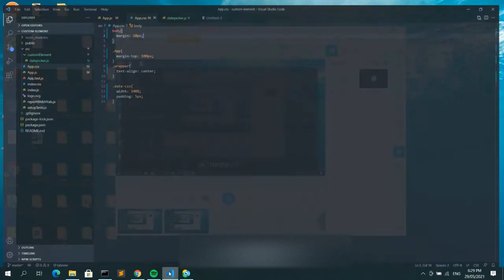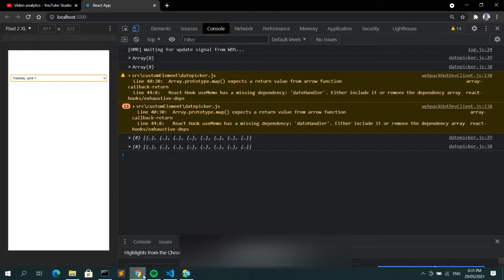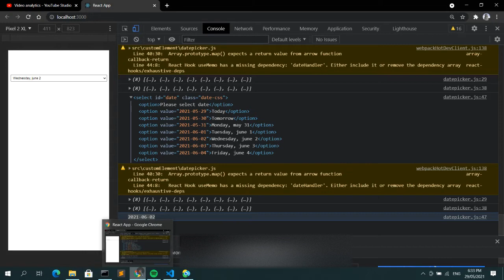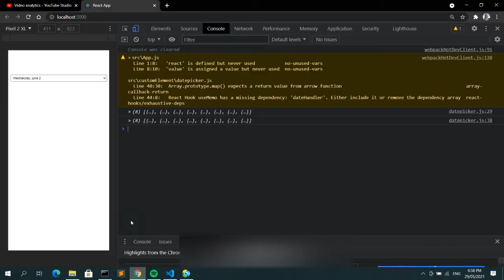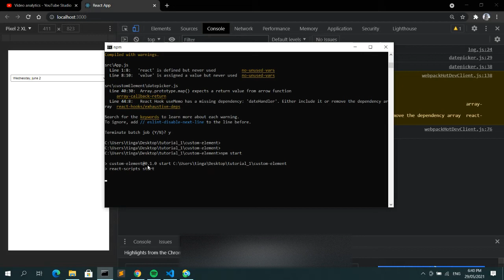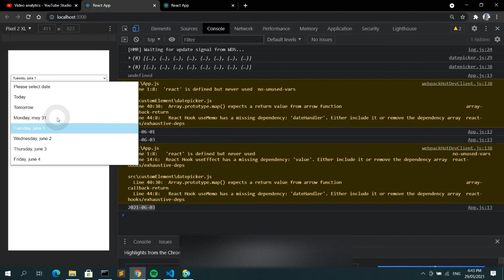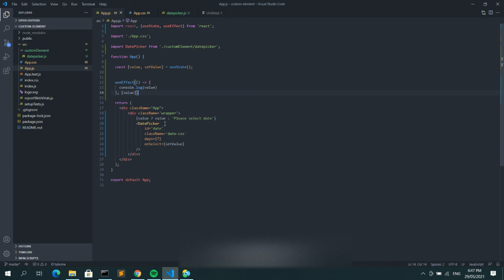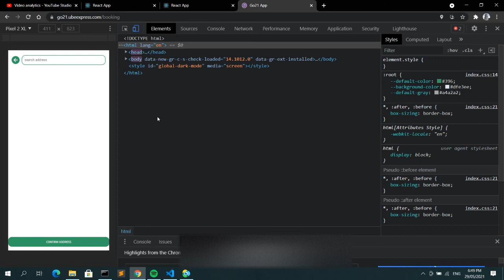Date Picker Custom Element React JS - Tutorial Part 2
Continuation of creating a custom element in react JS, on this tutorial you will learn how to get the value from the select element and display it to the main page.